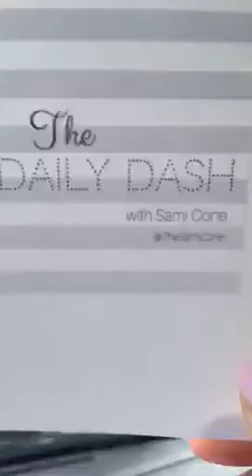The Daily Dash: July 26, 2016 {Daughter’s Birthday at @Dollywood SplashCountry}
Today is my daughter’s birthday, so it’s time for a retreat...

IN THE NEWS:
* Drama surrounds Bernie Sanders at DNC; FLOTUS speaks
* Priest killed in Normandy church
* 19 killed in Japan stabbing spree
* Pokemon Go shattering download records

IN THE WORD:
This Week’s Verse: Ephesians 5:13
But everything exposed by the light becomes visible-and everything that is illuminated becomes a light.

Inspiration: Purity is something far too deep for me to arrive at naturally ~ Oswald Chambers

We spent yesterday reconnecting with extended family members on my MIL’s side of the family and, as promised, headed to Dollywood’s Splash County at 3pm to enjoy a few hours of fun before heading back today. We also learned that if there is lighting that closes the part down, guests will be issued a rain check.

We are super excited to head back as a group for a day of fun at Splash Country because we’re also trying something for the first time: a Riverside Retreat! We’ve always wanted to rent this oasis, but now that we’re going with a large group of multi-generational family to celebrate our daughter’s birthday, the timing was perfect. Make sure you’re following me on Twitter/Instagram at @TheSamiCone to keep up with all the SplashCountry birthday fun today.

Focus on the Family Interview
If you missed my Focus on the Family interview yesterday, you can listen

Project 615
Don’t forget to check out our featured ministry this month: Project 615.